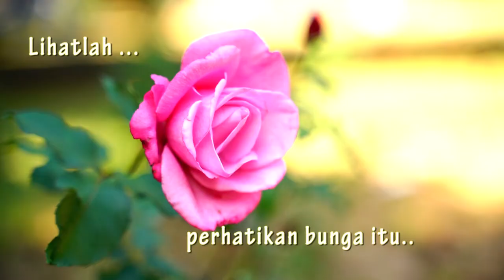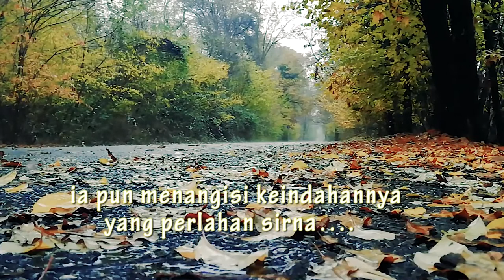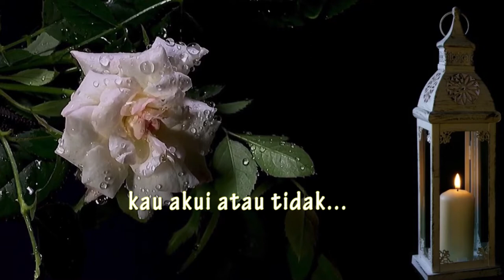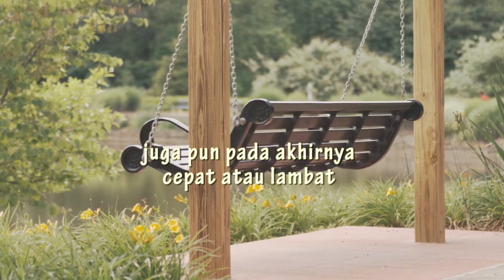CARA MERASAKAN KEINDAHAN TUHAN DALAM DIRI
BUKTI LOGIS ADANYA TUHAN
CARA HATI TENANG DAN SABAR
CARA HATI DAN PIKIRAN TENANG
CARA TENANG DAN BAHAGIA
CARA MEMOTIVASI DIRI SENDIRI
CARA MEMTIVASI DIRI AGAR SELALU SEMANGAT
MUSIK RELAKSASI TENANG
KATA KATA AFIRMASI
MOTIVASI SUKSES TOKOH POPULER
NASEHAT TGB
NASEHAT UAS
NASEHAT UAH
NASEHAT AGAMA
pedoman hidup tenang
cara berpikir positif
cara bertindak psitif
cara merespon positif
afirmasi hidup
musik relaksasi
nasehat hidup
nasehat diri

thanks to (Abner ramirez, Shalender kumar, Nathan Cowley, Relaxing Guru & Co. Roman Kaiuk,  Yan Krukov ) from Pexels.com